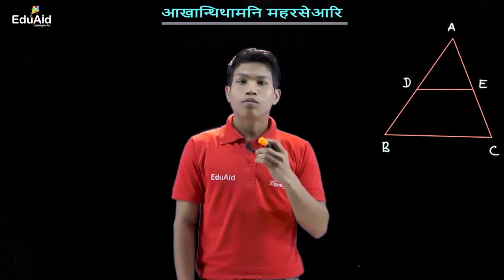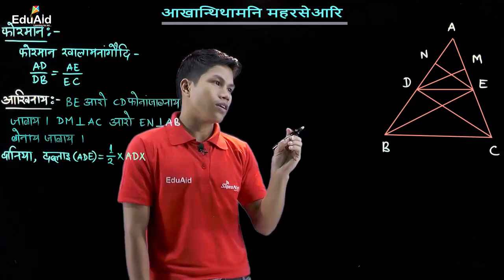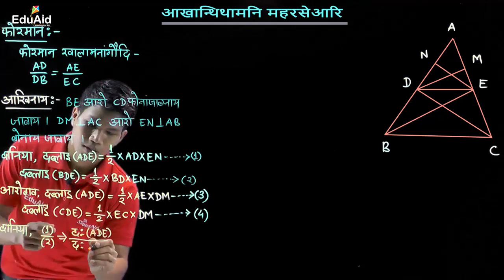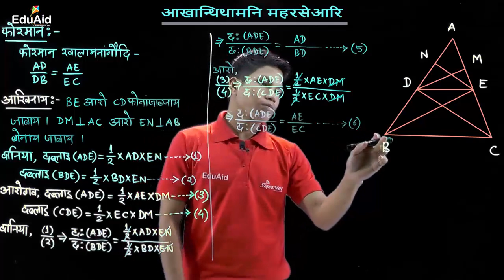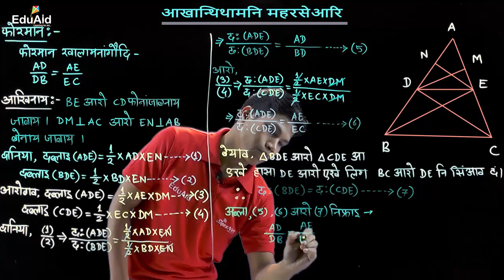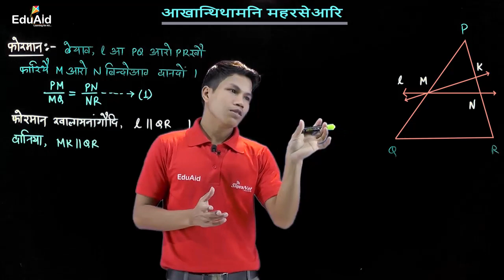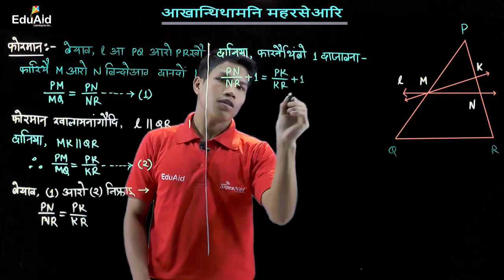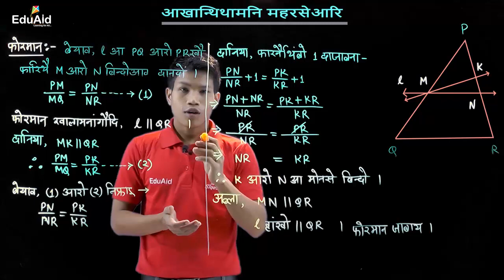आखान्थिथाम | आखान्थिथामनि महरसेआरि | Similarity of Triangles in Bodo Language | EduAid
SIQES EDUAID LLP in Collaboration with SEBA.

जरासे आखान्थिथामआ माब्ला महरसे जायो बेनि थाखाय खायसे रादाइफोर दं। जेरैबादि बेसोरनि मोखांसे ख’नाफोरा समान जायो आरो बेसोरनि मोखांसे आखान्थिफोरा एखे रुजुथाइया थायो। बे खोन्दोआव आखान्थिथामनि महरसे जानायनि रादाइखौ लानानै थेलसनि गुदि स्रें रुजुथाइयारि थारबुंथिनि सोमोन्दै सोलोंगोन।

EduAid नि गेजेरजों फरायसाफोरा सोलोंनो नागिरनाय आयदाफारिनि फारसे बिसोरनि गोसोआव मिथिनो लुबैनायखौ बांहोनो थाखाय थांखि लानाय जादों जाहाथे बिसोर आयदाफोरखौ रोखायै बुजिनायजों लोगोसे रोखा गियान मोननो हायो। बेयो गुबैयै जाथावना जादों जोंनि गोबां नायबिजिरनायनि गेजेरजों बानायनाय video lecture नि थाखाय। बे video lecture नि जोहै जोंनि फोरोंगिरिफोरा फरायसाफोरनो आयदाफारिखौ गोरलै रावआव गोथौयै फोरमायना होनो नाजानाय जादों जाहाथे बेनि हेफाजाबै फरायसाफोरा बादायगिरि महरै आवगायलांनो हायो।